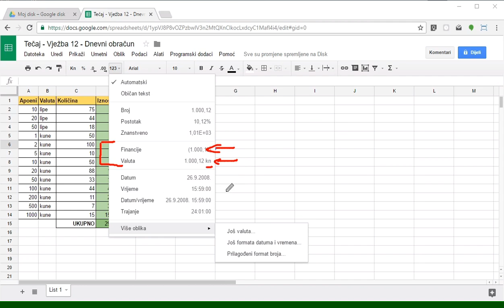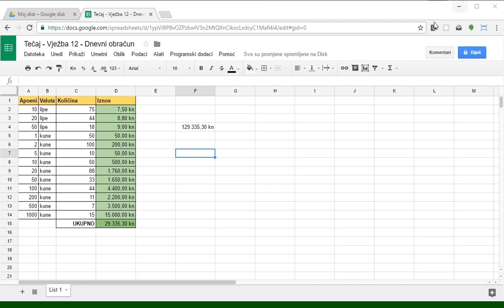Google Spreadsheet Tečaj - 13. nastavak - Formatiranje/oblikovanje sadržaja ćelija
Kratki tečaj o korištenju Google Spreadsheet-a za početnike, koji nemaju prethodno iskustvo u korištenju tabličnih kalkulatora.

U ovom nastavku možete saznati kako možete na jednostavan način promjeniti i uljepšati način na koji se prikazju numeričke, odnosno brojčane vrijednosti u tablicama.